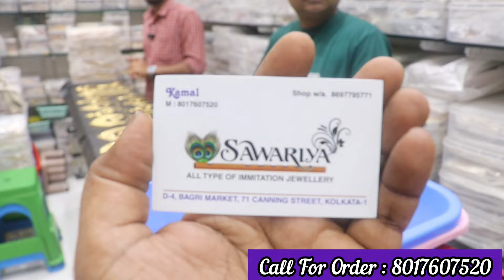Forming Gold Jewellery Manufacturer In Kolkata || 1.5 Gram Gold Plated Jewellery Manufacturer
Shop  Name  :  SAWARIYA
Shop Address : D - 4, Bagree Market, 71, Canning Street, Kolkata - 700001